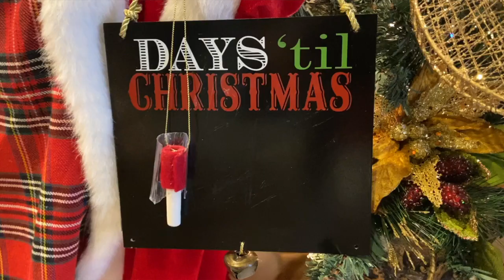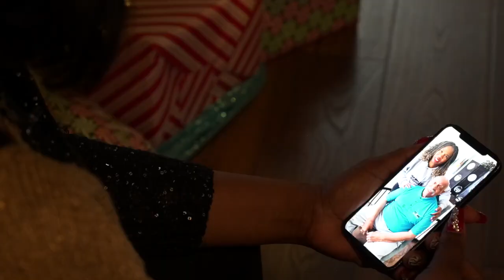Delta Township woman shares the inspiration behind her Black Santa collection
Some people who love Christmas go all out when it comes to their decorations.  One woman in Delta Township has her home all decked out with Christmas decorations that are dear to her heart.